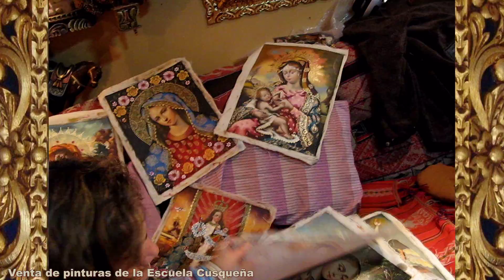🎨 Venta de pinturas de la Escuela Cusqueña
La Escuela Cuzqueña de pintura es de una belleza y originalidad excepcional, se caracterizan por la utilización exclusiva de temas religiosos, su falta de perspectiva, y el predominio de rojos, amarillos que tuvieron en común composiciones de figuras religiosas tradicionales, de primorosa decoración, con abundancia de flores y oro. en la actualidad se pueden encontrar grandes artistas que siguen la tradición.
The Cuzco School of Painting is of exceptional beauty and originality, characterized by the exclusive use of religious themes, its lack of perspective, and the predominance of reds, yellows that had in common compositions of traditional religious figures, of exquisite decoration, with Abundance of flowers and gold. Today you can find great artists who follow the tradition.
Sale of paintings of the Cusqueña School. PINTURAS AL OLEO